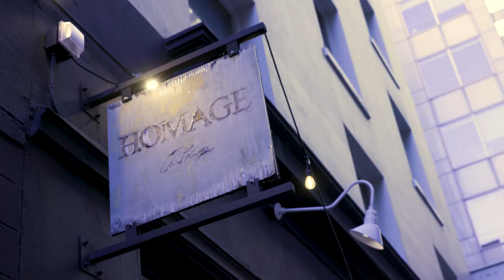Be a part of our BrightTALK Locals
BrightTALK Local is an event series that brings the top B2B marketers together in cities around the world. It's a space for growth-minded professionals to network, exchange ideas, and learn & grow with one another.

Every event, BrightTALK hosts meaningful panel discussions with local Marketing Visionaries and marketing leaders around strategy, actionable insights, and experiences

Come share the evening with us over food and drinks in a city near you!